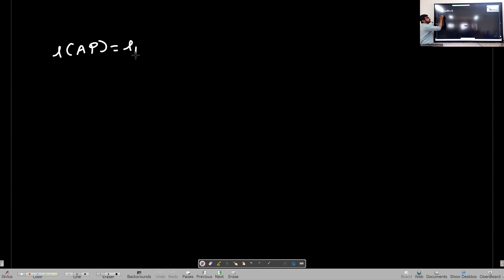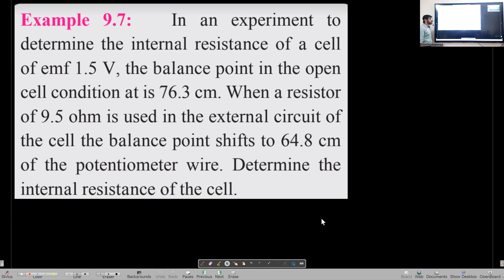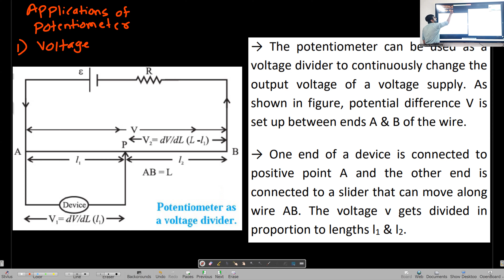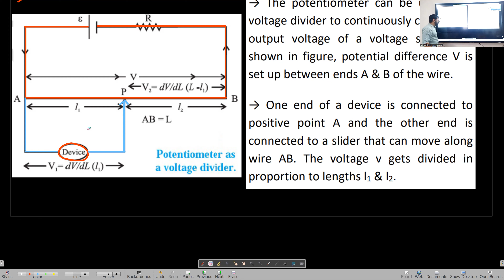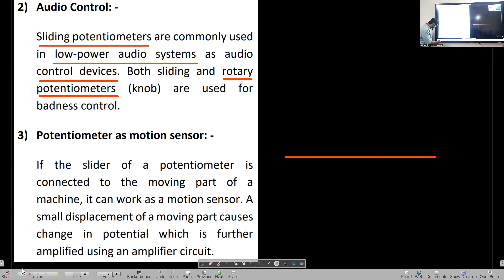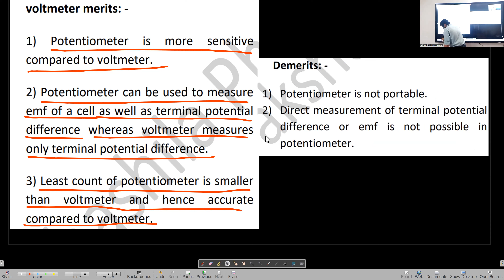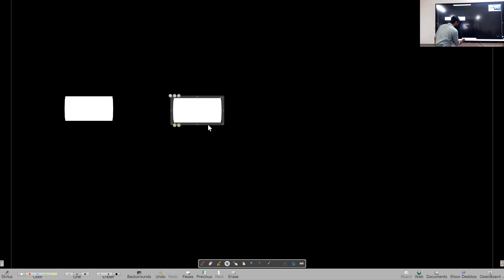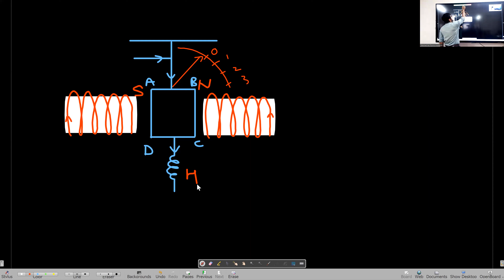Current Electricity Lecture 8